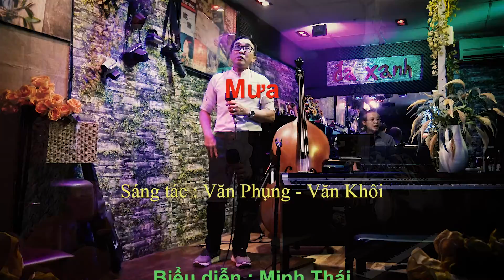Minh Thái - Mưa - Sáng tác : Văn Phụng - Lời : Văn Khôi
Thân mời quý khách thưởng thức ca khúc "Mưa", sáng tác của nhạc sĩ Văn Phụng, lời Văn Khôi do anh Minh Thái trình bày tại Nhạc quán Đá Xanh.